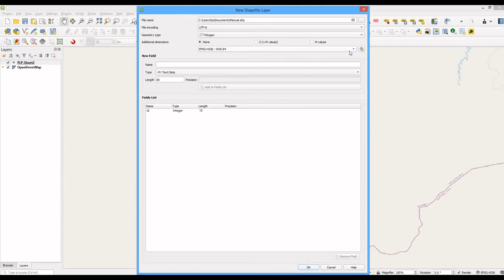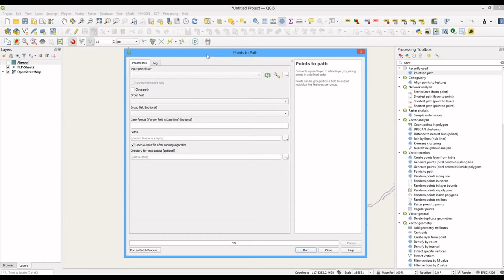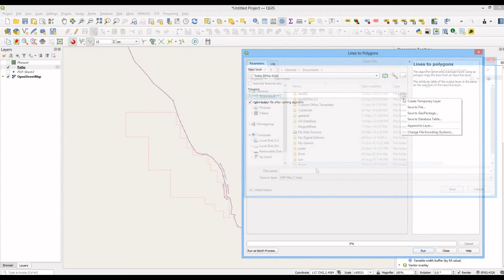Manual & automated polygon digitization in QGIS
Penggambaran fitur poligon dapat dilakukan secara manual dengan digitasi pada layar (on-screen digitization) maupun secara otomatis dengan memanfaatkan nomor urut yang tertera pada tabel atribut fitur titik.